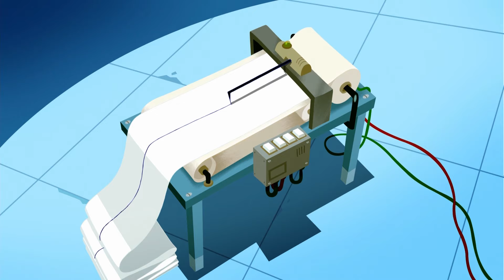The Daltons 🌵 Last will (S1-Ep08) in English HD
Miss Betty affirms that reading is thr best way to freedom, so Joe devours every book he can lay hands on in the prison library. However many books the Daltons read… nothing happens. They’re still locked up. Then Joe stumbles on the “ The Count of Monte-Cristo ” - it’s a revelation! They just have to PRETEND to die, like Edmond Dantes! But acting dead is harder than it seems…